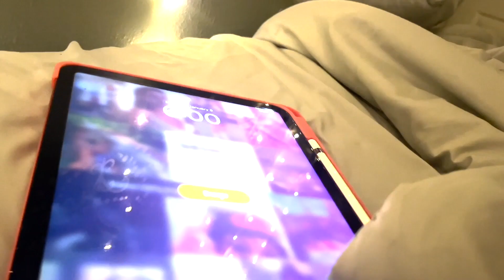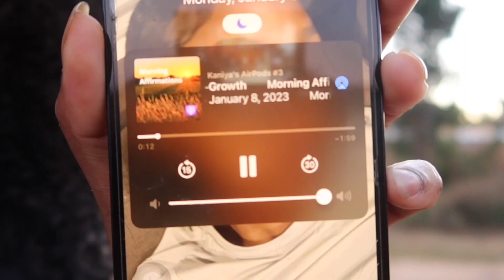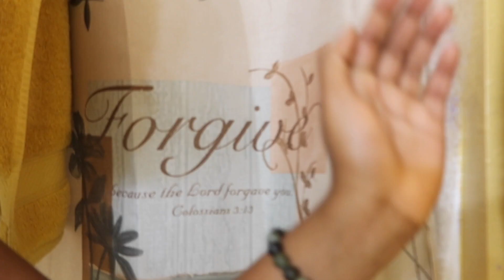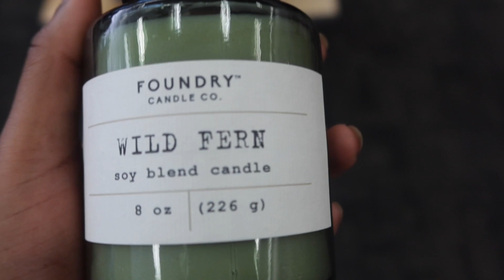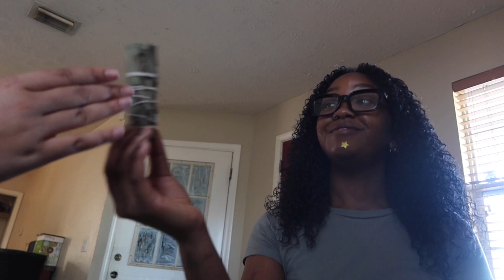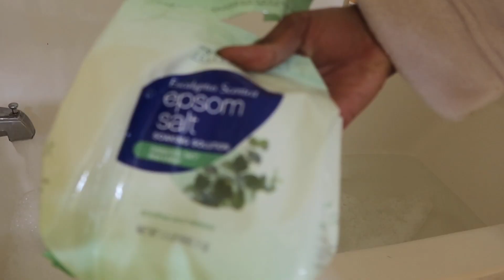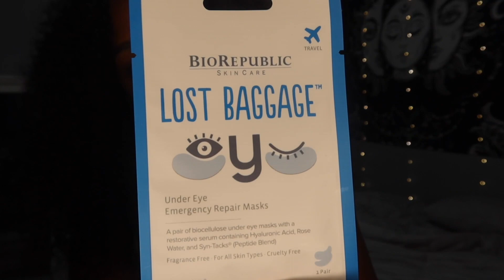6am Morning Routine Vlog | 2023 Reset🌟 getting back into routine (work edition)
wassup y'all, if your new here my name is Kaniya. I am from Florida, raised by a single mom of three kids. I'm the youngest out of my older sister and brother. I just started YouTube in August of 2022, I have been enjoying this journey so far. I have my highs and lows, like a normal human being. I show all versions, unfiltered moments in my life. If you up for the ride, join me in my journey of being my best self!

(ka-nie-yuh)
age? 19
from? florida
sign: leo